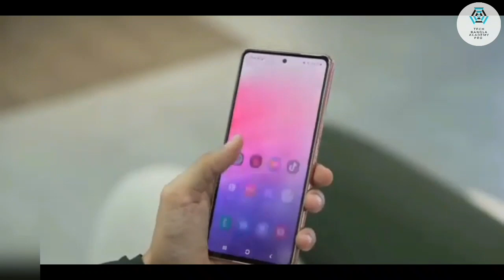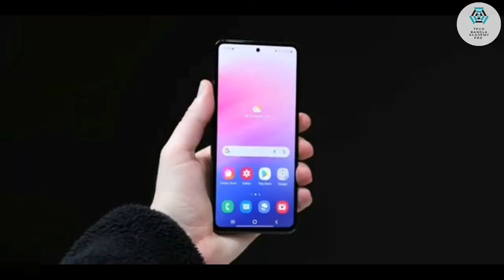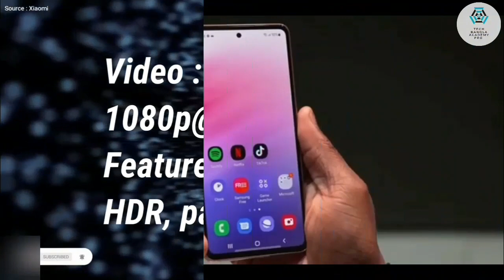Samsung Galaxy A73 || Samsung Galaxy A73 Bangla Review || Samsung Galaxy A73 Price in Bangladesh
Price : 38k-40k Rs. (Expected)
          : 48k-50Tk. (Expected)

=== Chapters ===
0:00​ Introduction
1:17 Design and Build quality
1:48 Display
2:05 Performance
2:30 Camera specs and Features
3:01 Battery and Charger
3:12 Security and other features
3:31 Price and Launching date